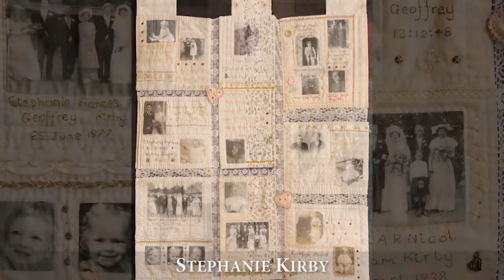#87 Festival of Quilts in Birmingham, UK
This years quilt show at the Festival of Quilts in Birmingham, UK was another great show. Lots to see. I think you'll enjoy the creativity. See More VidCasts at BonnieMcCaffery.com